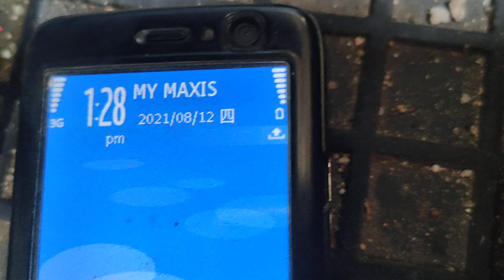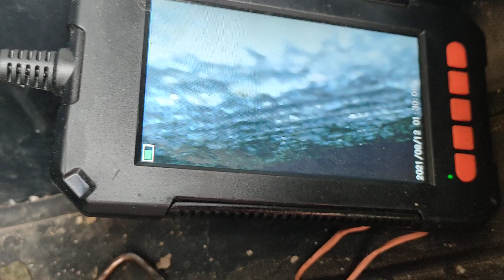冷气没有那么简单 12 - 8 - 2021 伤脑筋 Toyota HILLIX